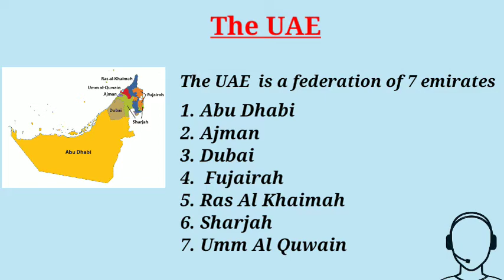What is The Gulf countries,The GCC countries and The Middle East